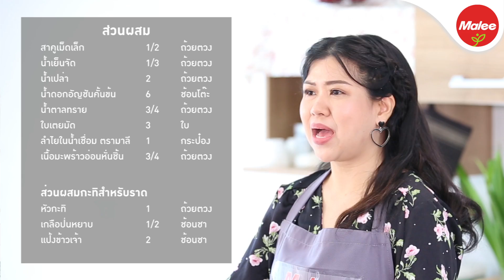สาคูเปียกลำไย 4